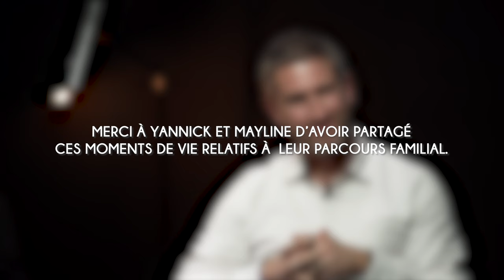Yannick : "L'annonce du diagnostic" - Paroles de parents, syndrome de Rett